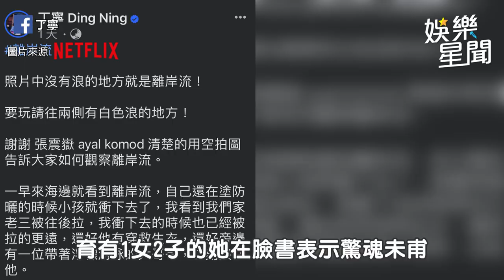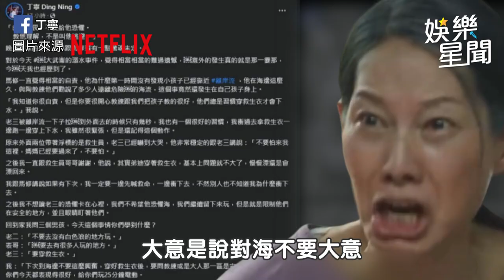大武崙恐怖離岸流 1天3溺斃 丁寧兒同天險被海捲走｜三立娛樂星聞